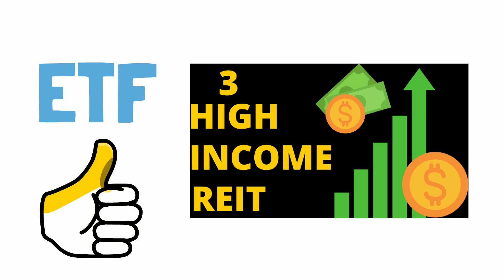3 valuable ways to invest 1000 dollars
HOW TO MAKE MONEY WITH A R.E.I.T

Investing a thousand dollars should give you a head start in creating the perfect foundation to making a lot more money. This really all depends on what you want to do and what’s your current situation. So in this video i will be going over 4 ways to invest your first one thousand dollars. Also I previously made a video on how to invest your first one hundred dollars. So make sure to check that out at the end of this video. So let's get started.

#1 index funds.
This is for someone who is looking to invest in the long term and diversification depending on which index fund you choose. Vanguard offers several index funds with a thousand dollars minimum, which should give you a head start on investing in the long term. Vanguard also offers zero commission fee and low fee maintenance. Making vanguard a perfect choice for anyone is just starting out.

#2 start a business.
 If you are thinking about starting a website, then you should use that money to start a website. If you are thinking about making music, then you should use that money to get the necessary equipment to start. For whatever business you want to start, you should stretch your a thousand dollars to make your business a reality. Even if your business fails, you will only lose a thousand dollars and that will be the best learning experience of a lifetime. Way better than any college course will ever teach you.

#3 investing in yourself.
 Investing in yourself will probably give you the best ROI than any other investment you will make. You should use this money to get yourself some great books or take courses on what you want to do. Expanding your knowledge on the skills you want to gain. Learning new skills will give you a head start on earning way more money. Just be aware not to spend your a thousand dollars on a nine hundred ninety seven dollar course, because you can find those courses for free on youtube.

#4 investing into a REIT
 You can start investing into real estate with a little as a thousand dollars through a REIT. Investing into a REIT is a great way to make passive income. This is because a REIT tends to have higher dividend yields than ordinary stocks. If you were to invest a thousand dollars in a REIT with a 10 percent dividend yield, then you would make a hundred dollars back in a year. There is also an ETF option for a REIT, if you aren’t comfortable doing your own research. If you would like to know more about REIT, then you should check out my other video about how to start investing into real estate with a REIT. i will leave a link in the description down below and at the end of the video. so make sure to check it out.